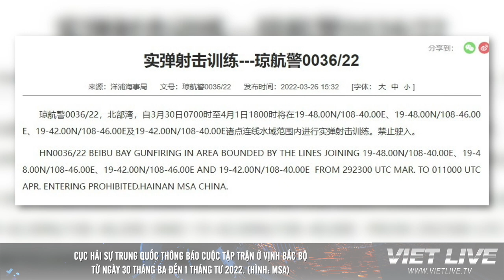Tàu Cộng liên tục tập trận ở Biển Đông